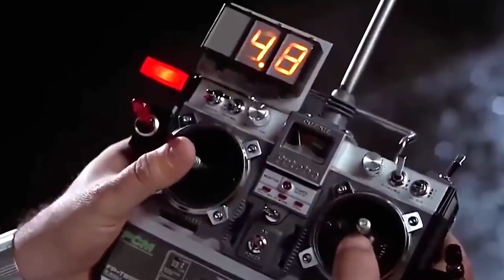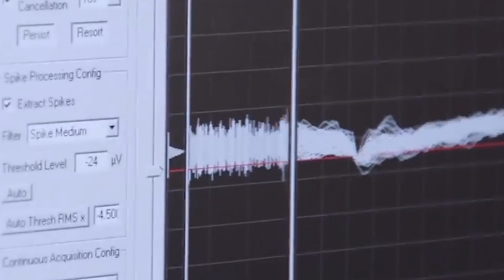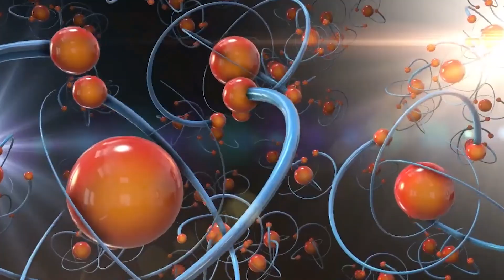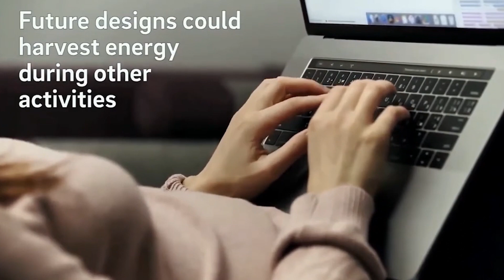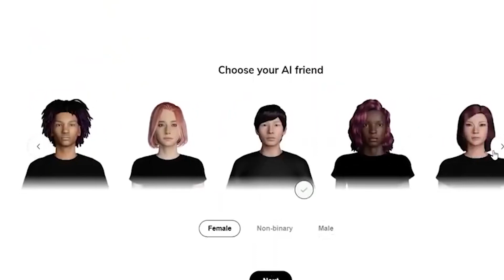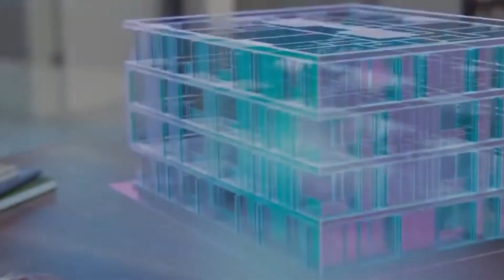Unbelievable Tech Inventions: Gadgets from the Future.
In this video, we're going to take a look at some incredible inventions that are still in the future. From self-healing tattoos to 3D printed prosthetic hands, these gadgets are going to change the way we live and work!

From jetpacks to implantable computers, these gadgets are going to change the way we live and work in the future. Watch as we take a look at some incredible inventions that are still in the future! Whether you're a tech lover or not, these gadgets are sure to fascinate you!

In this fascinating video, we present a showcase of unbelievable tech inventions and mind-blowing gadgets from the future. Brace yourself as we unveil the cutting-edge marvels that will redefine the way we live, work, and play.